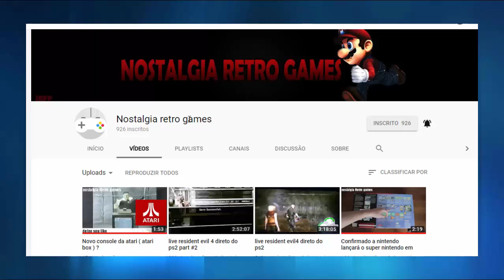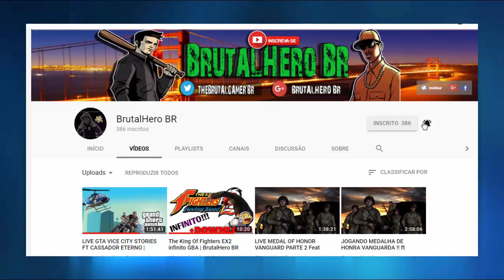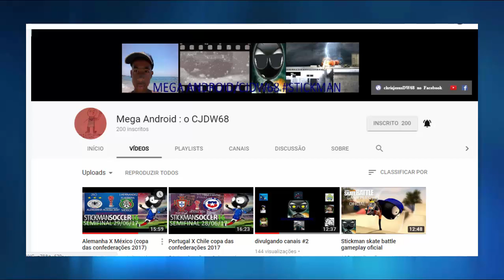Clash Royale #10 - Abrindo 9 Baús e Batalha 2v2 feat Gameowl